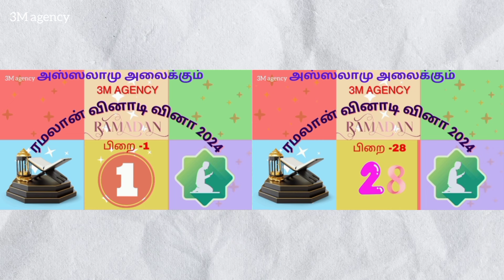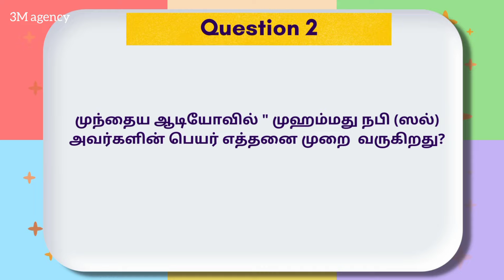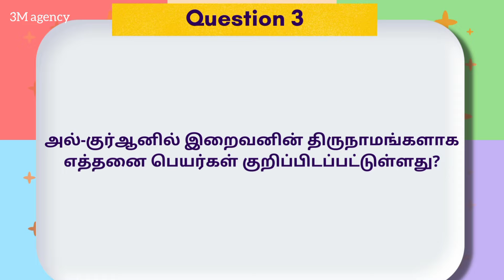ரமலான் வினாடிவினா 2024 பிறை - 29 | Ramadan Quiz 2024 Day - 29 ☪️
Quiz update link

3M agency product link

Ramanand quiz day - 1

WELCOME TO .3M AGENCY HOME ORGANIZING GROUPS products.Keep connected for more exclusive home organizing,smart kitchen gadget,baking items,baby products,kids play items,cleaning accessories,fashion accessories like bags, clutches,sling bags,Rose Gold Jewllerys,smart electronic Gadgets and more and more.Include us  in your prayer for our successful business .Follow link to join our Whatsapp Group